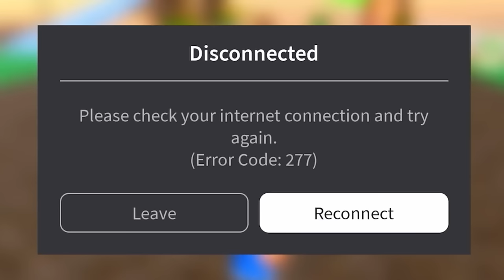Every second i gain 1+ speed!? 🫢 | Roblox (Funny Moments)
Every second i gain 1+ speed in this roblox game, completing hard and challenging obstacles, can i get to the highest speed?! 😱😳

Hi guys welcome to Sharky shark a channel with fun entertaining videos for anyone to enjoy! I mainly focus on Toca Life but also do a variety of other games!

Roblox
Sharkyshark 🦈